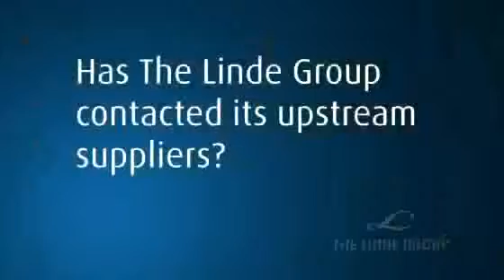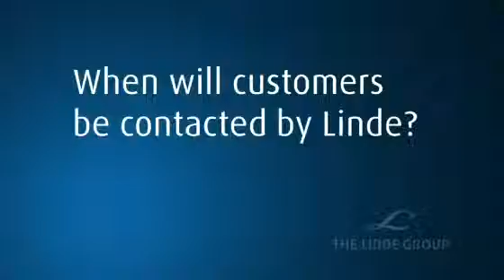REACH - Regulation ensures a high level of safety - part 2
REACH stands for the European Regulation on the Registration, Evaluation, Authorisation and Restriction of Chemicals applies to the chemical industry's entire supply chain. The purpose of this Regulation is to ensure a high level of protection for human health and the environment. This second podcast gives an overview over the status of The Linde Groups REACH related activities (December 2008) and highlights the next steps -- particularly the upcomming communication with the customers.